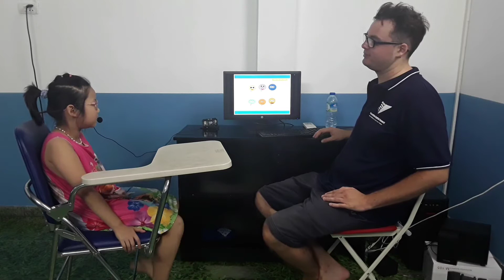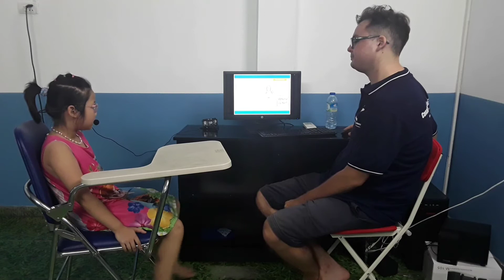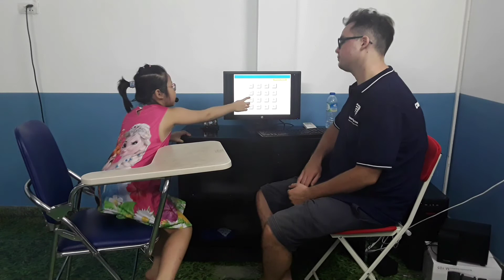Canadian English Council_Test in August_ KG3C3_ Khánh Linh